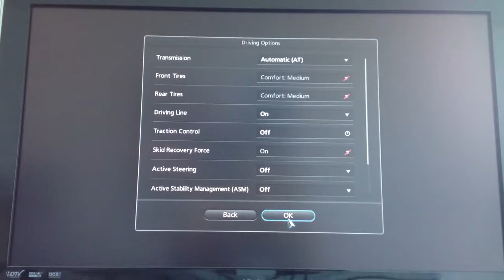GT5 B-5 License Test Gold tips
Controller: Driving Force-GT (but can be done with Six-Axis)

Settings:
Transmission = AT
Traction Control, Active Steering, ASM = Off
ABS = 1

Tips:
* Get to the corner fast, as straight line as possible.
* Get to the outside of the corner
* Brake hard at the end of the left-side green curb (around 80mph)
* Turn while braking into the inside of the curve (to 35 mph)
* Punch it out of the curve, keeping inside
* Steer smoothly back to a straight line, you should end up on left side

So you see, this can be done with a single braking maneuver, no hand brake required. I tried the hand brake technique, but that didn't help me any, so Instead I started experimenting with settings till I could drive this POS car and get somewhat of a feel for what it was doing.  I couldn't handle it without ABS, setting it to 1 got the wheels to stop locking. Hope this helps someone frustrated with this damn test!